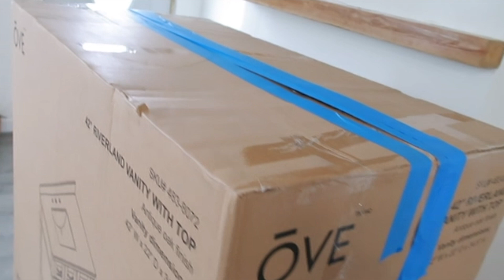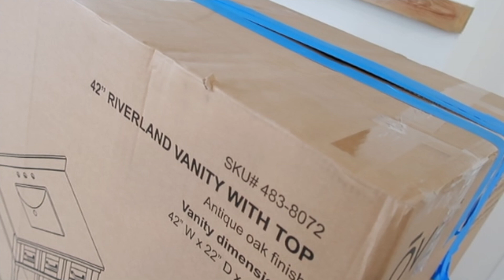QUE PASO CON EL MUEBLE DEL BAÑO 🛁 NOS VAMOS DE COMPRAS COCINANDO POLLLO CON CHIPOTLE 🥰🙏🏼